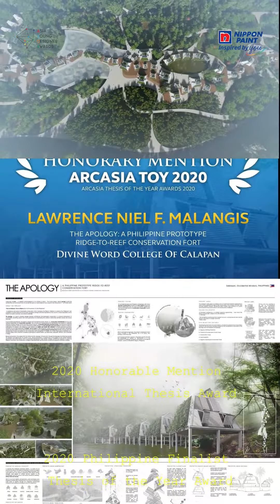Join AYDA by RM CATUD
AYDATVCorrespondent RM Catud of Divine Word of Calapan brings us on a quick tour of her school and invites all architecture and interior design students to join AYDA2021. Keep the deadline in mind, it’s today! Make sure to submit your sentry before 11:59pm